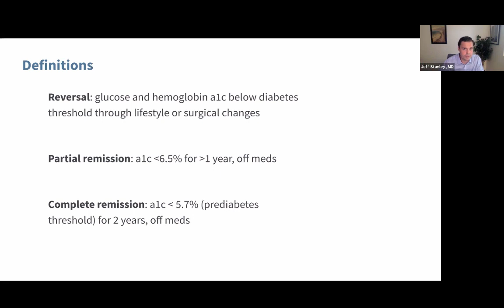Diabetes reversal or remission? What is the difference?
Let’s connect